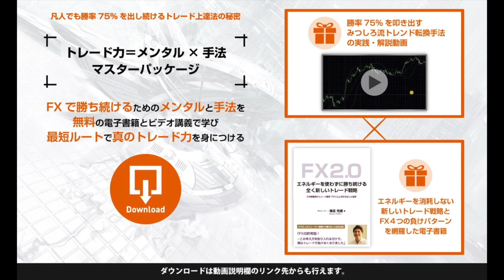FXで勝てないなら手法を見直すべき？多くの初心者が陥ってしまう罠とは